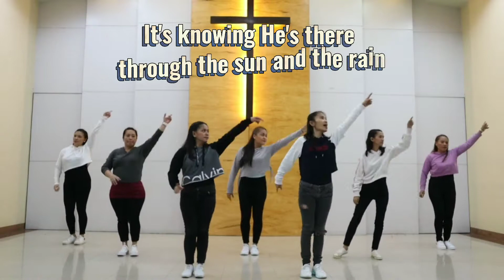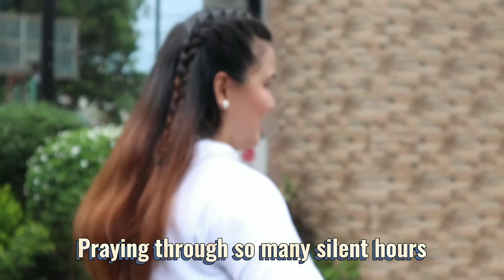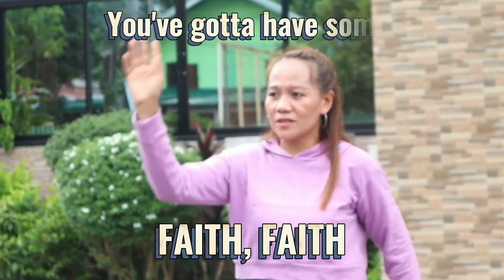Faith by Jordan Feliz Dance Cover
Selected Baliuag Alliance Women